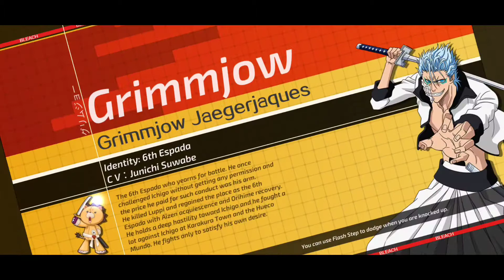Bleach Mobile 3D - Gameplay Part 43 - Unlock Ichigo SSR - ios, android - ZeyGamminG Official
Game features

360 degree free rotation angle of view，Reappear of Soul Society, The Human World, Hueco Mundo.